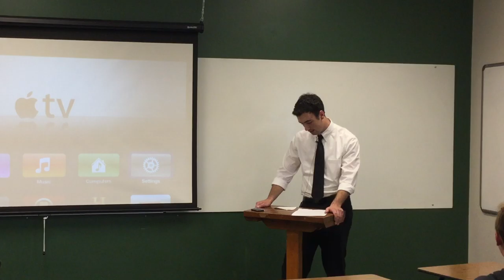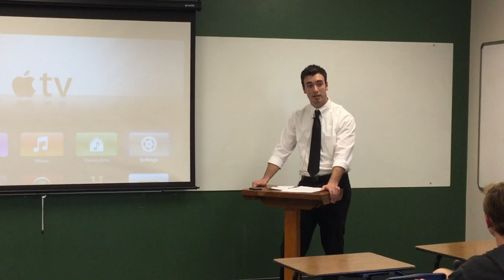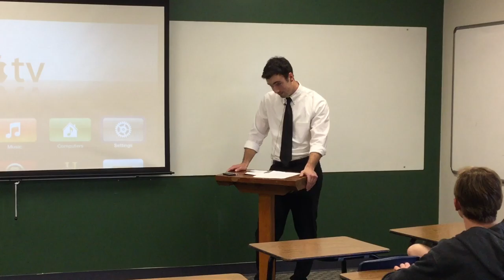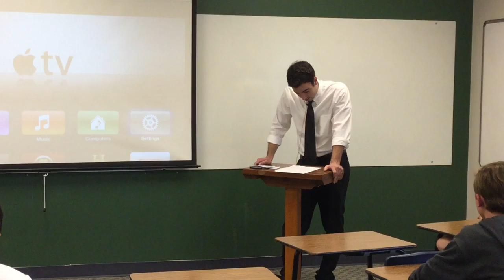Nick Dalton - Geographical Mapping in a Christian Way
FRCS senior Nick Dalton presents his Senior Capstone project on "Geographical Mapping in a Christian Way."